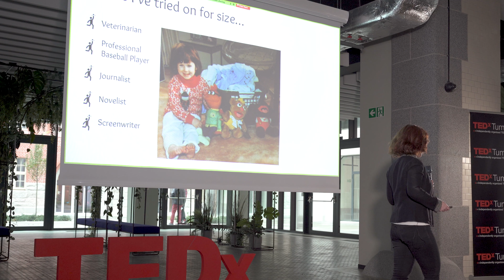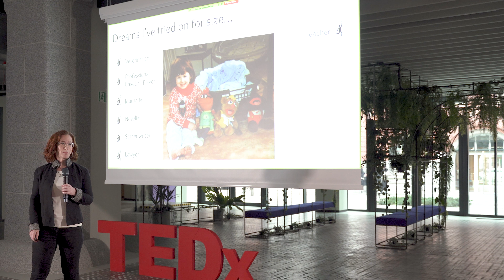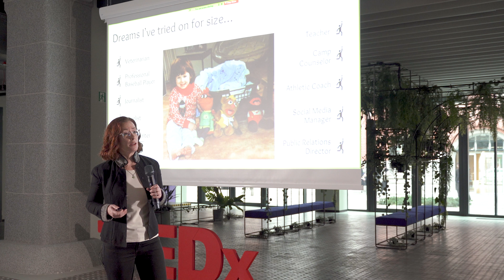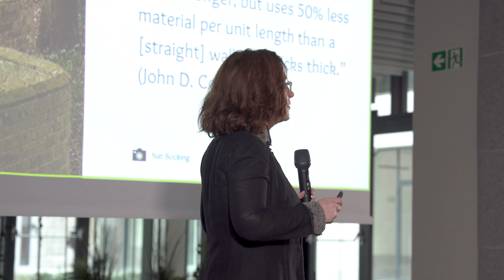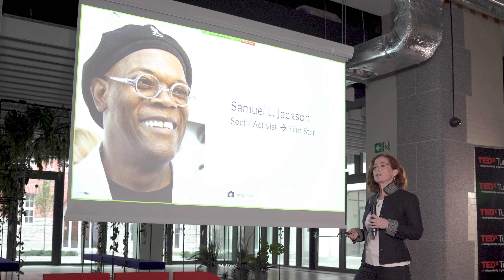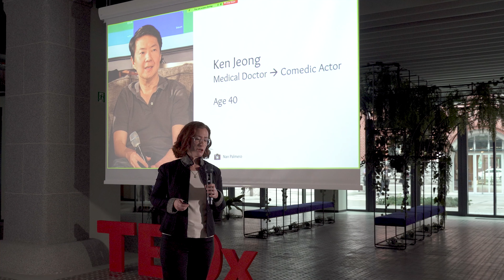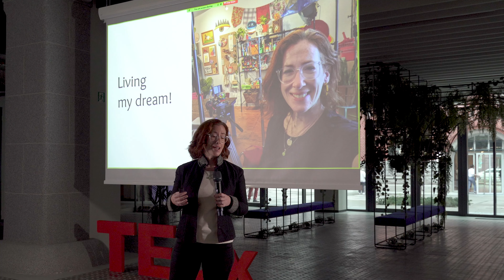10,000 Ways Not to Build a Lightbulb, or Realize Your Dreams | Eve Levinson | TEDxTumskiBridge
In this speech, Eve Levinson encourages the audience to embrace the indirect path to success rather than feeling constrained by the cultural expectation of a straight line. She uses examples from architecture and traffic patterns to illustrate how deviation from the straight line can be more efficient and effective. She also shares stories of successful people who found their calling after changing careers later in life. She concludes with her own personal journey and encourages the audience to embrace the unexpected and pursue their passions. After graduating from university with both her Bachelor’s and Master’s, she has had a varied career, which she’ll tell you more about shortly. She’s a writer, an amateur photographer, a lover of film, television, dogs, and public art, and an avid traveller, having visited 48 American states and more than 30 countries. Currently, Eve is studying here, at Wroclaw, through the Erasmus Mundus Children’s Literature, Media, and Culture program. She is also a pretty solid baker, though she hasn’t really had the chance to bake in a while. This talk was given at a TEDx event using the TED conference format but independently organized by a local community.